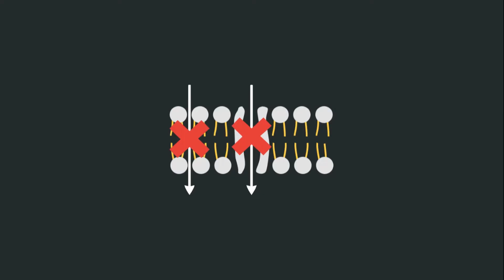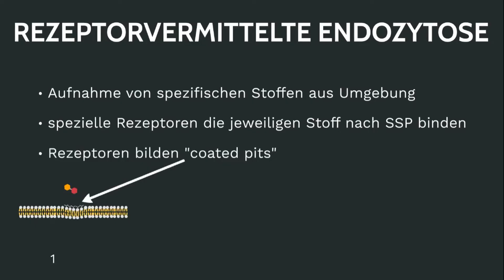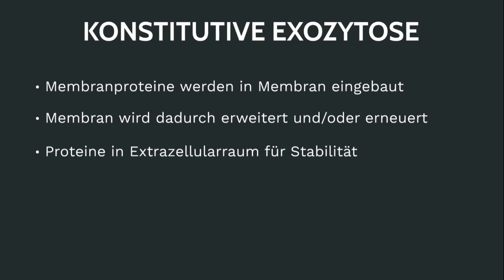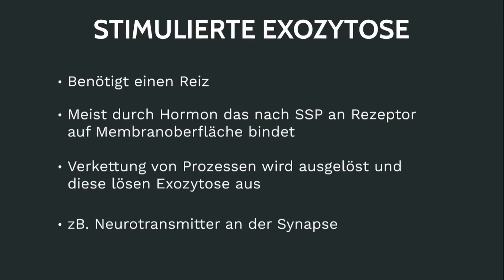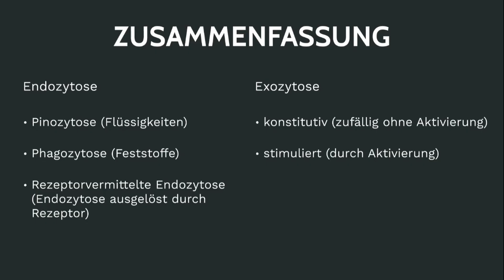Endo und Exozytose einfach erklärt | Phagozytose, Pinozytose, konstitutive und stimulierte Exozytose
Hi Leute,
in diesem Video schauen wir uns die Zytose an. Die Zytose ist das Aufnehmen und Abgeben von Stoffen durch das Bilden von Vesikeln. Vesikel sind kleine Bläschen aus Zellmembran. Wir werfen hier einen Blick auf die Phagozytose, die Pinozytose, die rezeptorvermittelte Endozytose, die konstitutive Exozytose und die stimulierte Exozytose. Ich hoffe ich kann euch  hier weiterbringen.

Liebe Grüße
Luke